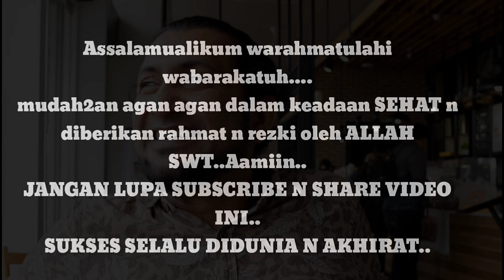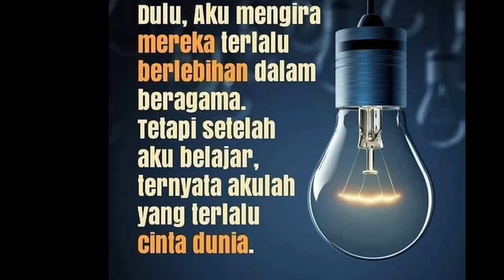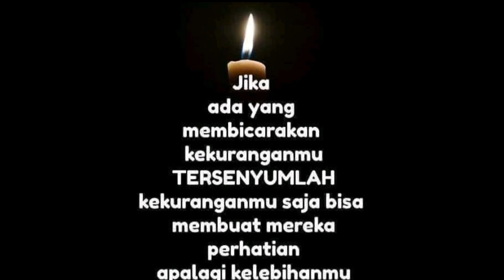Si candy 2012 berangkat ke LOMBOK...MOBIL BUAT LEBARAN..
Ini gan 2012 buat juragan adit di lombok..
Yg penasaran apa speknya..
biarkan videonya mengalir seperti air mengalir..
JANGAN LUPA BAHAGIA JURAGANZ..